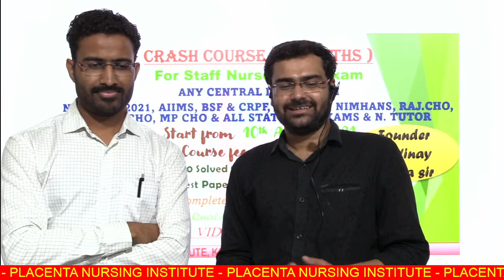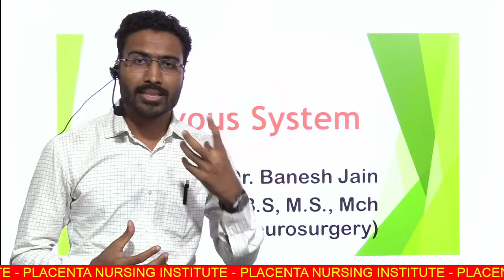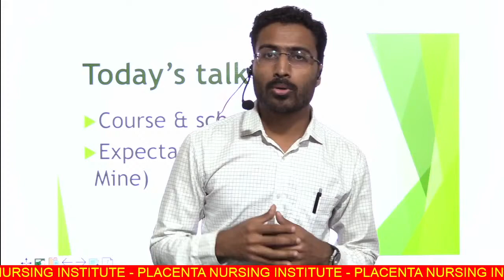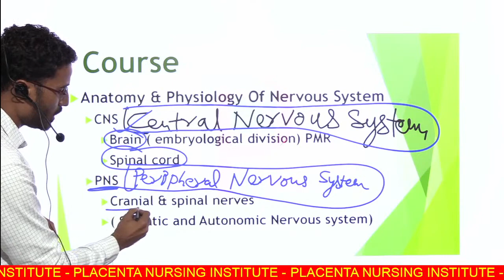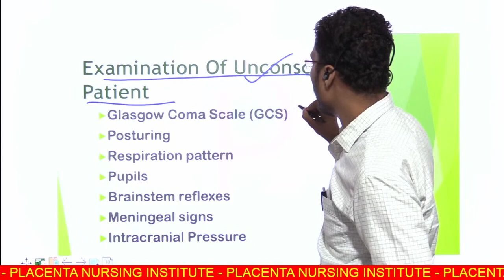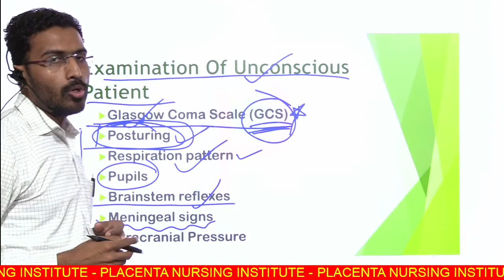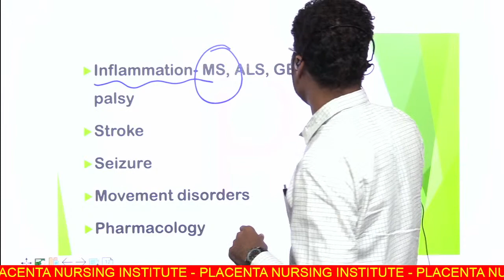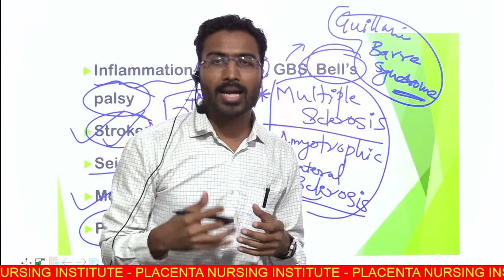A NEW FACULTY OF MSN|| DR BANESH JAIN{MBBS,MS,MCH NEUROSURGERY|| PLACENTA NURSING INSTITUTE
DEALS WITH MSNII DR.BANESH JAIN{NEUROSURGEON}